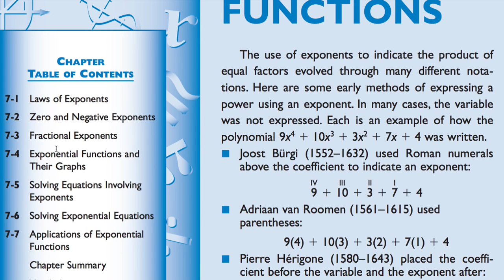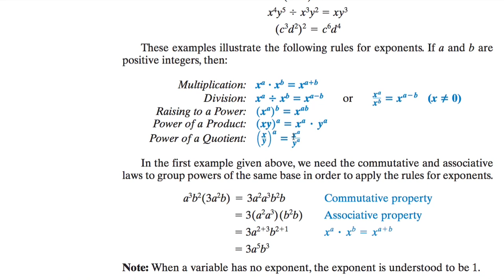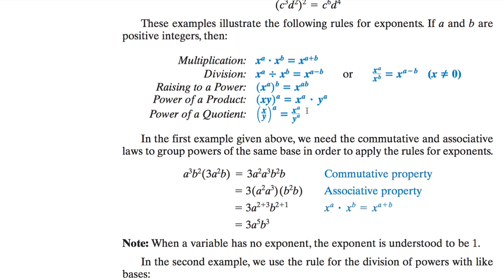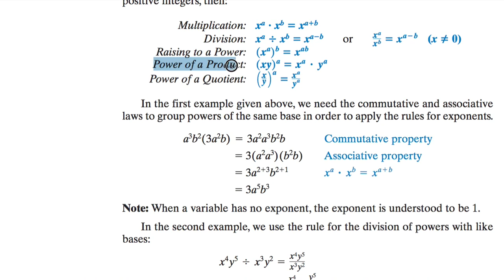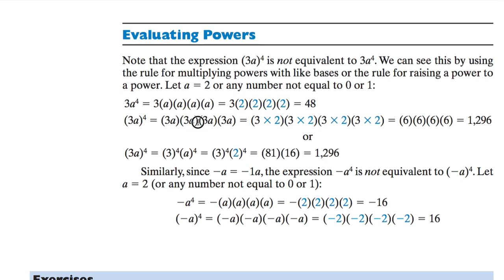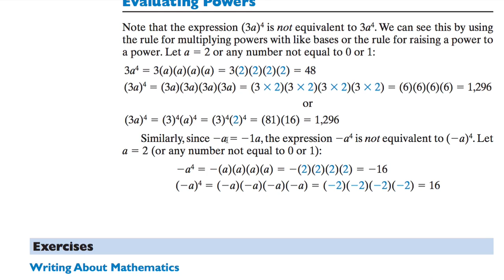[수학의 구조] 271 LAWS OF EXPONENTS